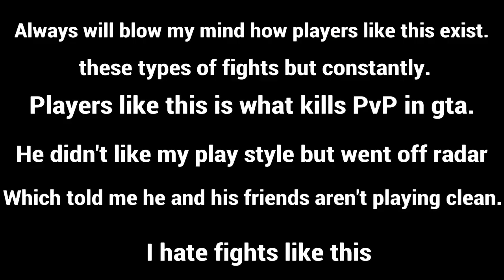Meeting The Most Hypocritical Person In GTA |GTA ONLINE